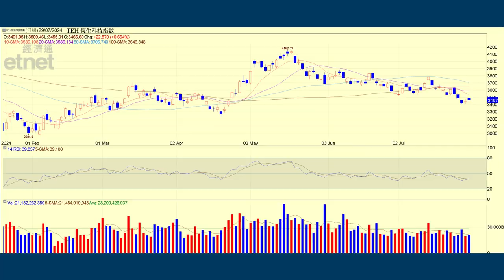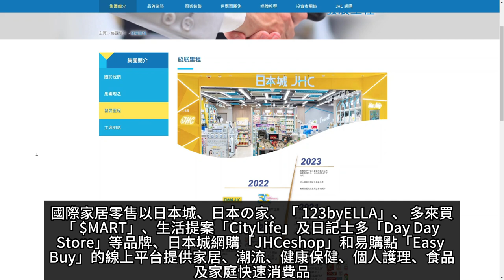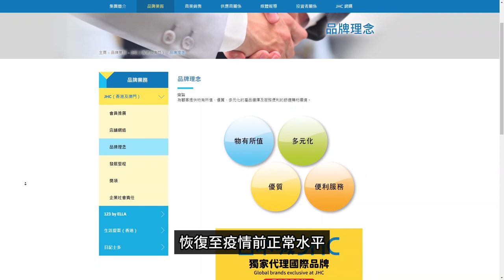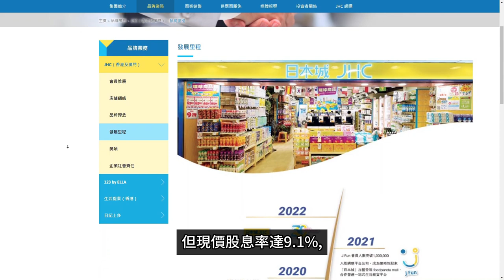黃師傅是日選股：國際家居零售(1373)｜阿里完成雙重上市 迎來利好因素？｜開市起跑線｜30-7-2024